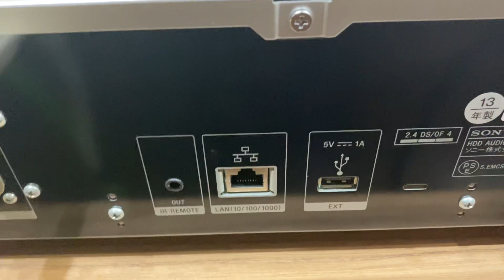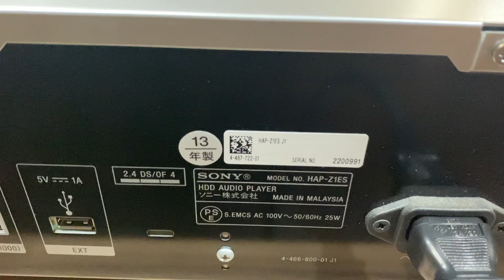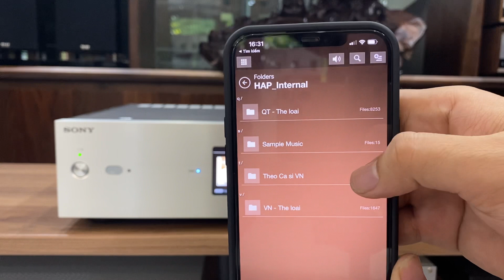SONY HAP-Z1ES Sale còn 29 triệu / Đã có sẵn 1TB nhạc số bên trong máy